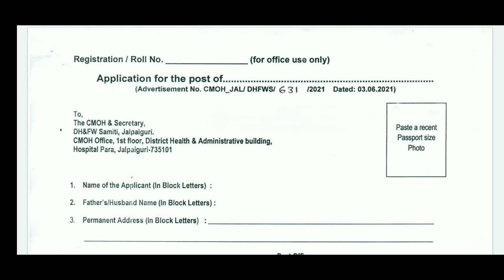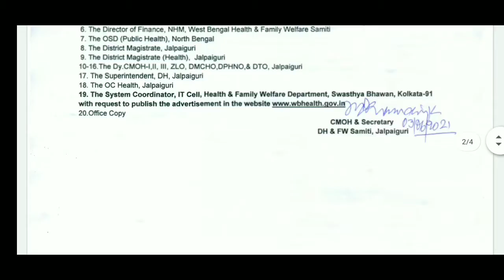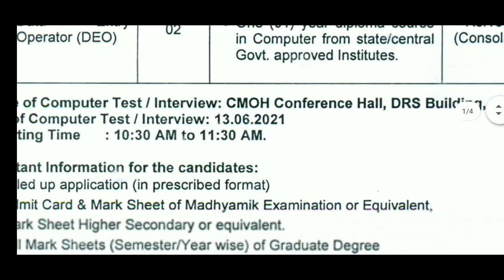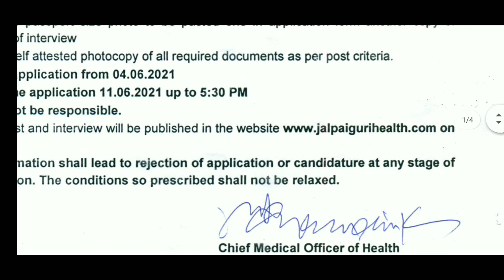Data Entry Operated| data entry operator recruitment| wb data entry operator recruitment| DEO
... Thank yo